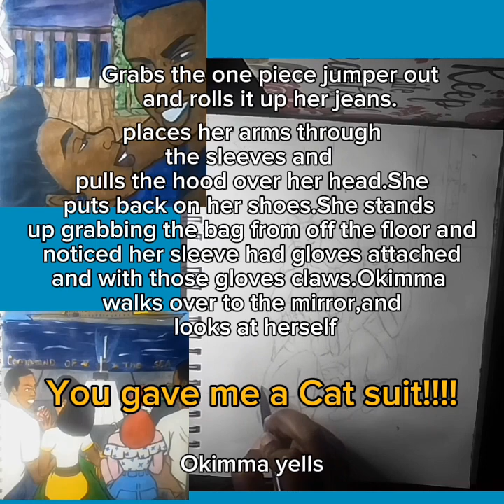The Journey of Daktari Ekon and Okimma Badriya sketching